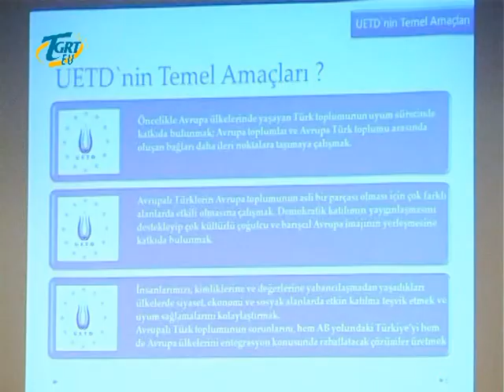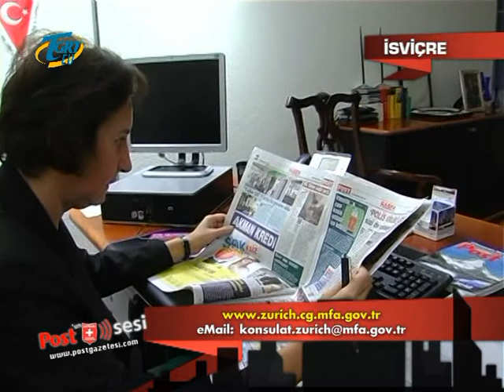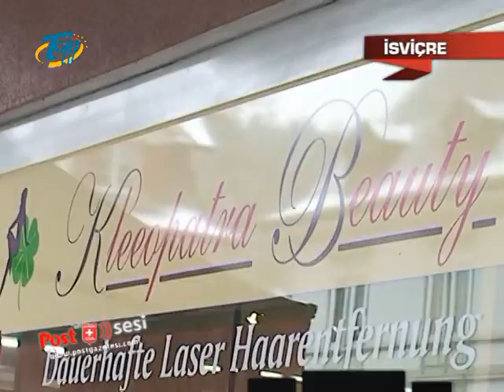Postun Sesi İsviçre ÖZEL TGRT EU 26.01.2013